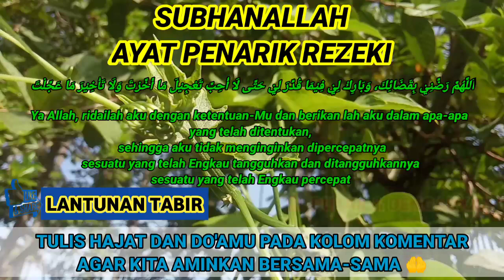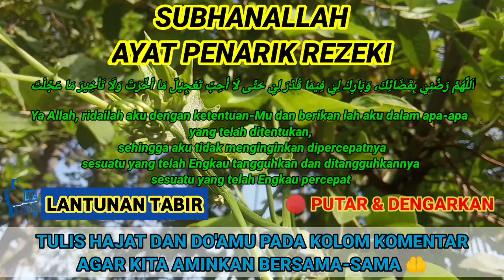DOA PELARIS DAGANGAN‼️PELARIS DAGANGAN PELEPAS KESUSAHAN, PELANCAR USAHA, PEMBUKA PINTU REZEKI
NOTE : KAMI TIDAK MENGIZINKAN SERTA TIDAK MERIDHOI DUNIA & AKHIRAT KEPADA SIAPAPUN YG MENGAMBIL AUDIO & VIDEO ( REUPLOAD ) DARI CHANEL LANTUNAN TABIR